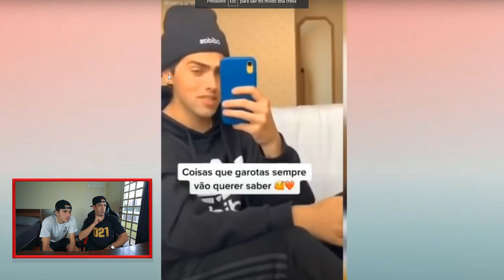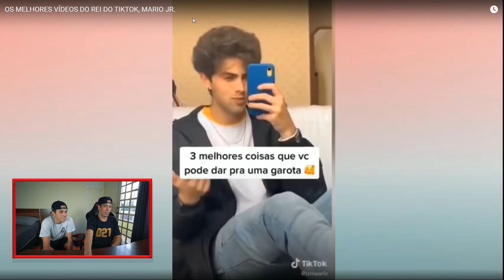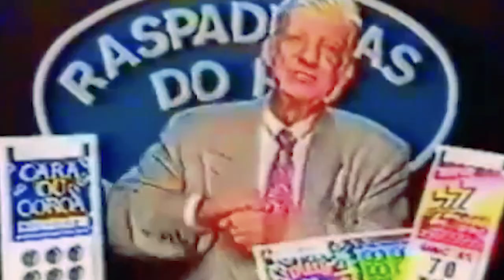NÃO GOSTEI DO QUE ACONTECEU COM O MARIO DO TIK TOK